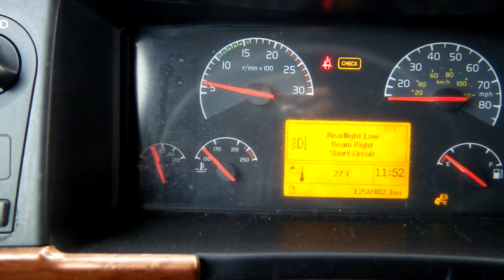2007 VOLVO VNL64T660 For Sale